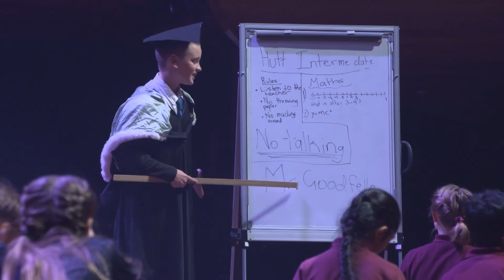Hutt Intermediate | Showquest 2019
The 2019 Showquest performance of Hutt Intermediate in Wellington.